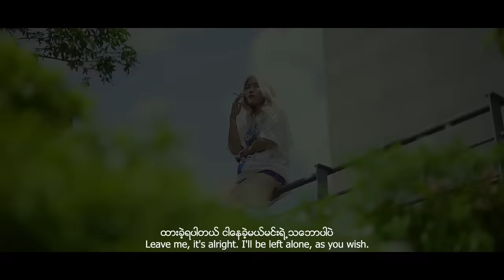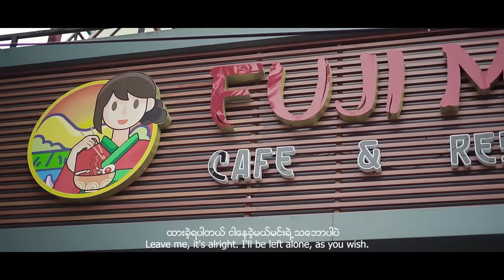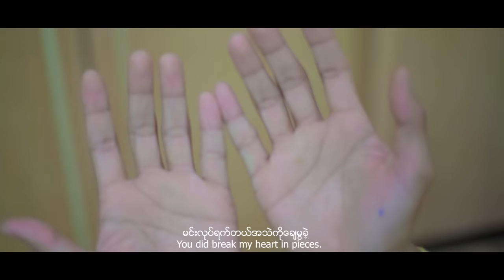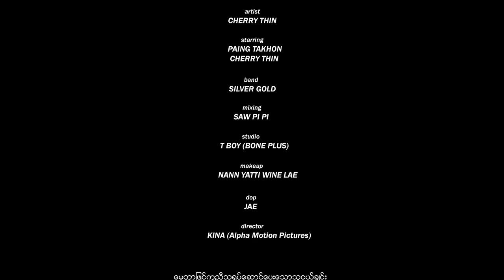ထားခဲ့ - ချယ်ရီသင်း Htar Kae - Cherry Thin [Official MV]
Song Name  - Htar Kae
Artist             - Cherry Thin
Composer    - Byad Da
Starring        -  Paing Takhon & ချယ်ရီ သင်း
Band             - Sliver Gold Music Band
Mixing           - Saw Pi pi
Studio-T Boy (Bone Plus)
Director-Kina (Alpha Motion Pictures)
Dop-JAE
Make Up -Nann Yatti Winn Lae
location By-FUJI MURI Cafe, Bar & Restaurant &
Spring Line Hotel Yangon Myanmar